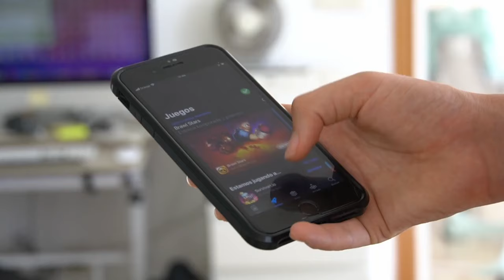3 Ways to use AI without Being Used by AI | Non Geek Perspective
Three surprising ways a non tech guy uses AI to improve life. I wouldn't say I am a geek, but I have been using AI in surprising and simple ways that anyone can copy and have an improved life.